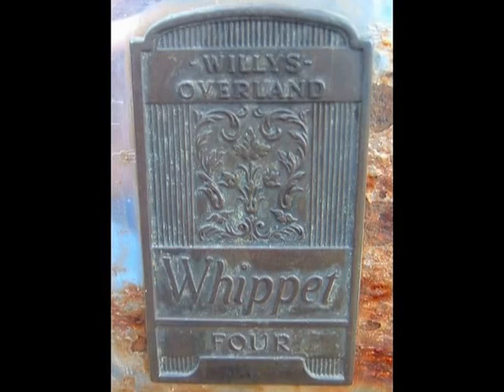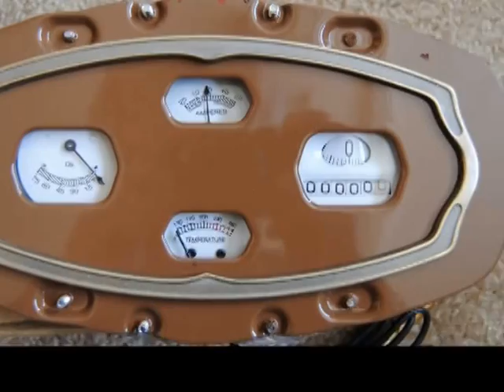1929 Willys Whippet 96A First Test Run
After reviewing progress thus far on the restoration of this antique car,  I take it for a short ride down the street. I wanted to do this before winter really sets in. I have done every bit of the work on this car myself. This car is still a long way from being finished.